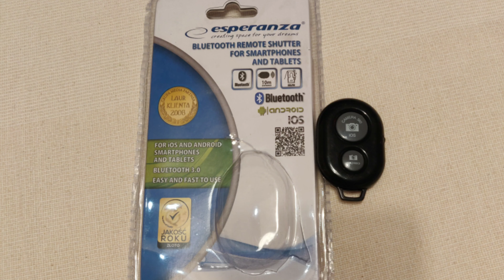Insta360 OneX Paired With Generic Bluetooth Remote Control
Demo of waking up the Insta360 OneX with a 3rd party BT remote control and taking pictures/video with it. The BT name is Esperanza EMM 114 and can be found in Romania at this link:

The BT was paired first via phone app then, as seen in the video, is working directly without the phone.
If you consider useful this video, click on the like button.